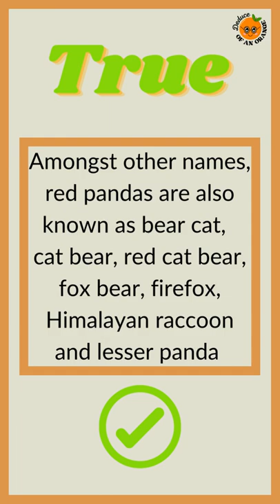🤔 True or False 👍🤥 Red Panda Facts ❤ - #2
Test your red panda knowledge with this quick quiz - #2

Can you get all 3 correct?

Contains cute red pandas.

How well do you know red pandas?  Have a go to find out.